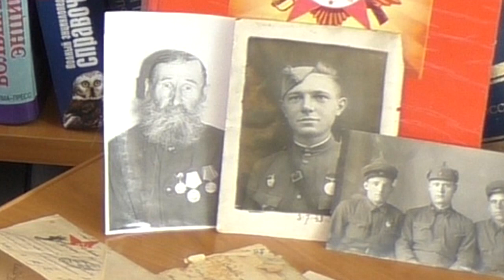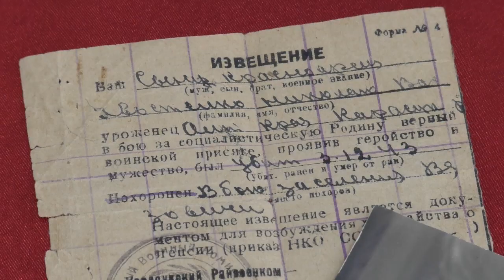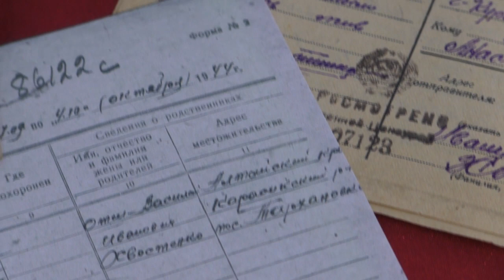Письма с фронта. Семья Хвостенко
Видео из цикла «Семейная память: от войны к Победе».